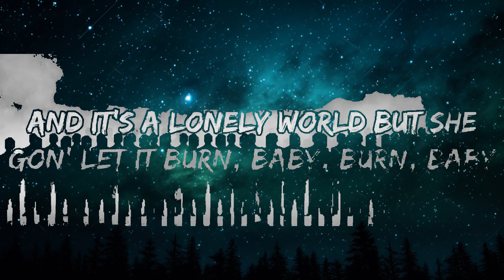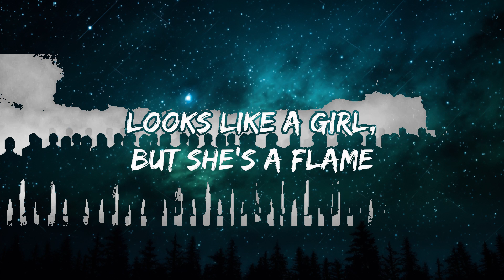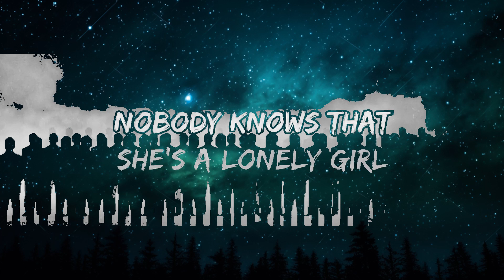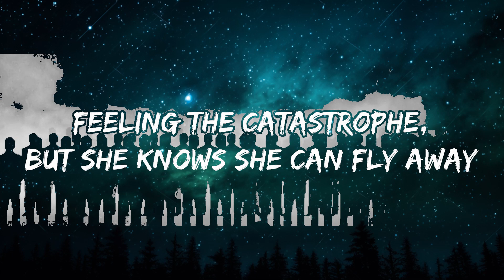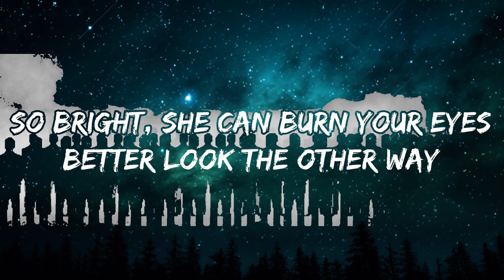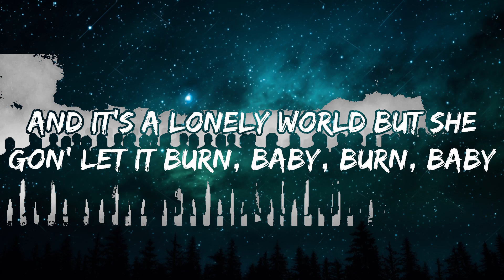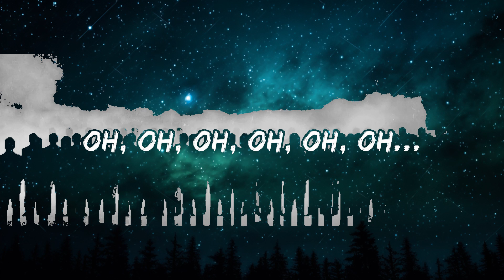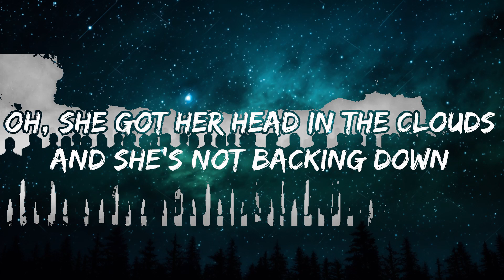Girl on Fire - Alicia Keys (Lyrics) | 25mins Best Music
Girl on Fire - Alicia Keys (Lyrics)